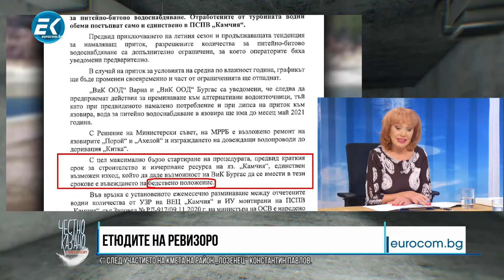✔️95/1 Тома Белев, oбщински съветник: Етюдите на Ревизоро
Водна криза или финансова лакомия? Общинският съветник в София Тома Белев тълкува кресливите етюдите на министър Ревизоро в Парламента. Екологът нарича сценките „шум, вибрации и долнопробно театро за милиард и триста милиона“. Но има ли наистина опасност Бургас да се превърне във втория Перник?